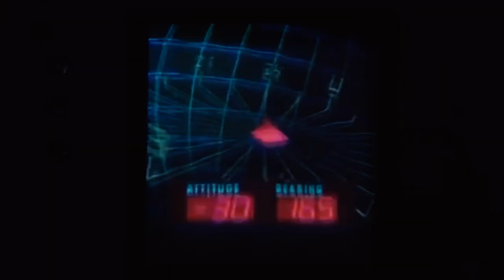airwolf AIRWOLF Theme (Guitar Cover)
80s Lockdown series #3
Airwolf is an American action military drama television series that ran from January 22, 1984 until August 7, 1987. The program centers on a high-technology military helicopter, code named Airwolf, and its crew as they undertake various exotic missions, many involving espionage, with a Cold War theme.
Gear Used
Fender Stratocaster  (Dave Murray Signature)
Yamaha Thr10x
Reaper Software